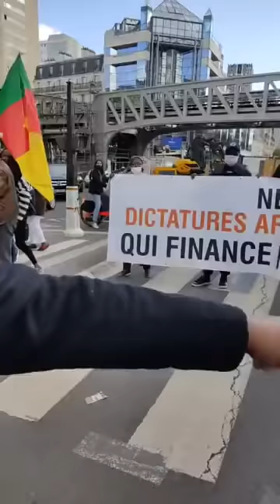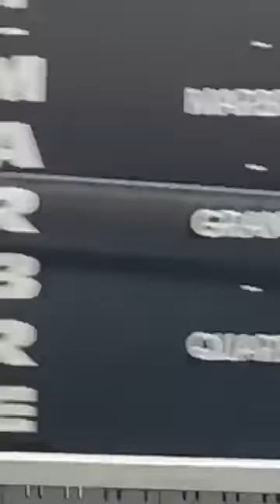BOTALA MAKAMBU EZA LELO NA PARIS BA CONGOLAIS BA TOMBOKI OYO EKOYA EYA